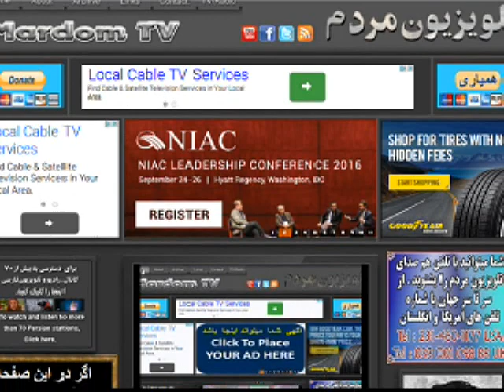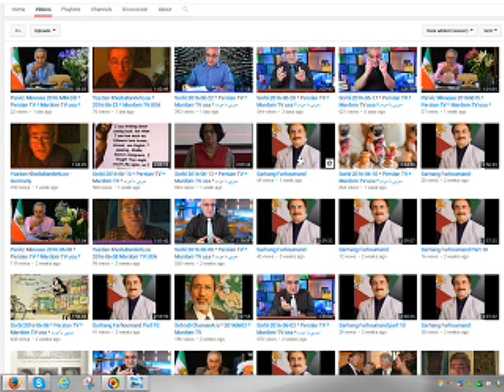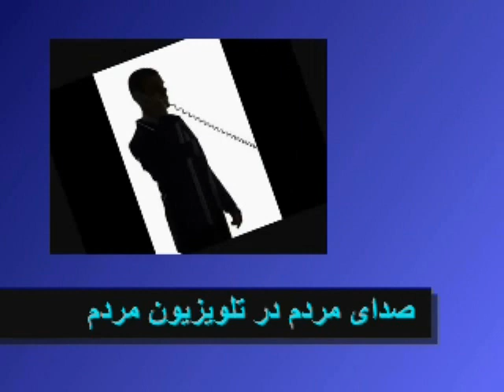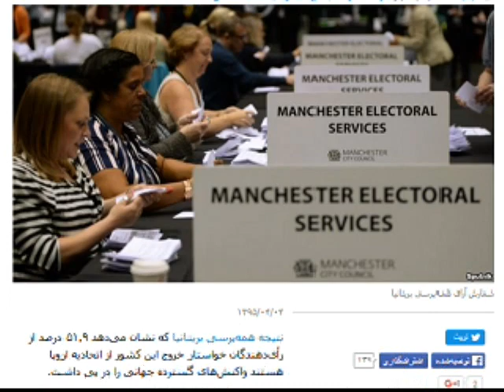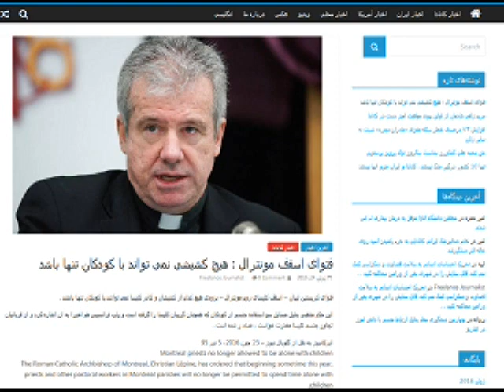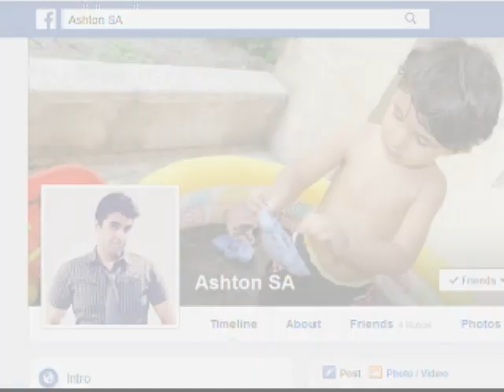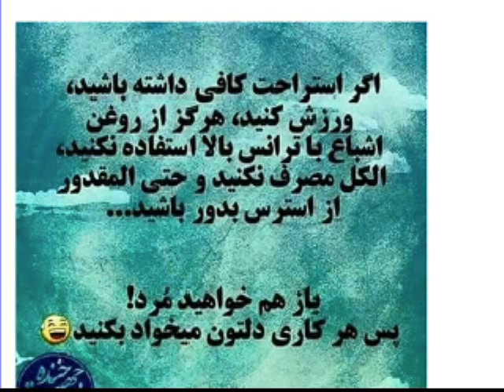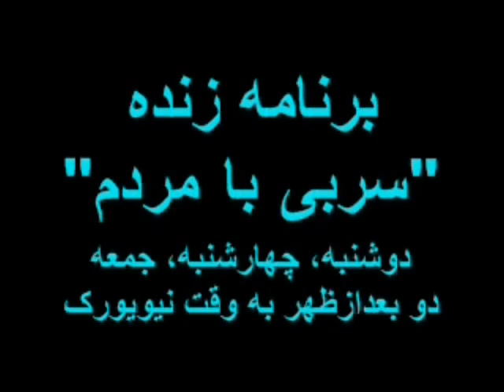Sorbi 2016-06-24 * Persian TV * Mardom TV usa * ​سربی با مردم ​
​دکتر محیط را بهتر بشناسیم , چرا فامیلش را ,,,,